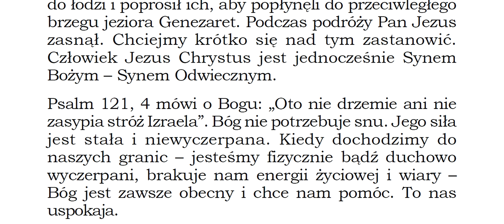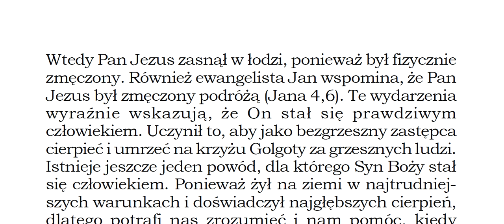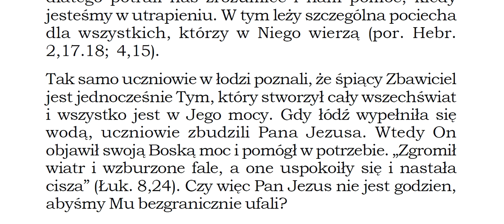A gdy płynęli, Jezus zasnął. Ewangelia Łukasza 8,23 Zielone Niwy